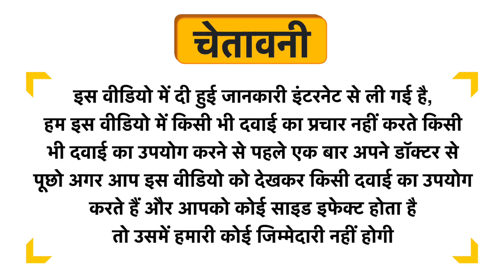Dalmia Utsav Honey Uses in Hindi | Side Effects | Dose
Dalmia Utsav Honey Uses in Hindi | Benefits | Side Effects | Dose